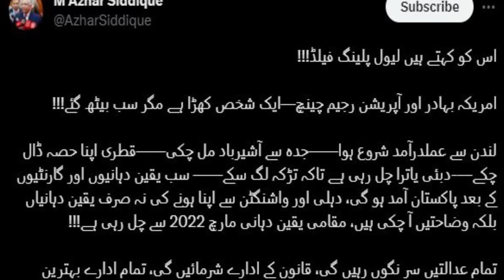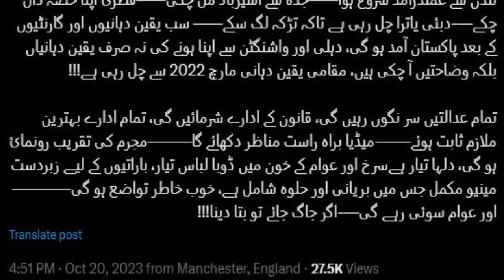Sheikh Rasheed Interview: Who Slapped & Recorded? Pressure on Supreme Court| Produce IK and Election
شیخ رشید سے انٹرویو کیسے لیا گیا؟ تشدد کے نشان سامنے آ گئے
نواز کا جہاز نہیں پہنچے گا : اہم ادارے نے ڈیل پر “نہ” کر دی
بڑی شخصیت نے ننگا کر دیا : سپریم کورٹ بھی ملوث؟